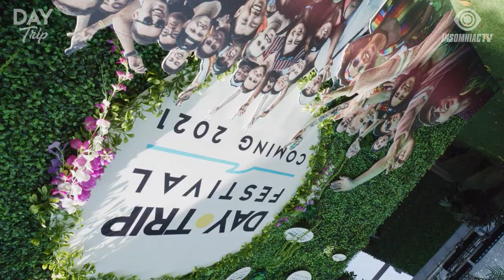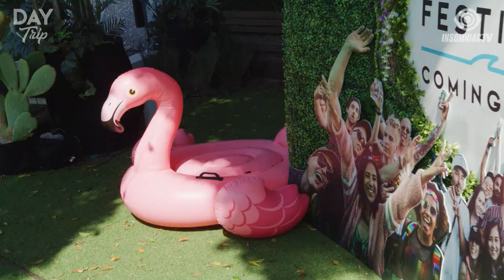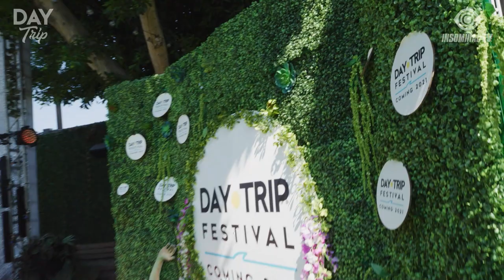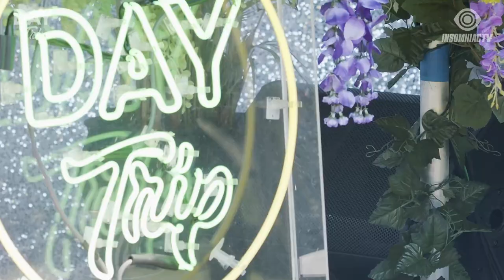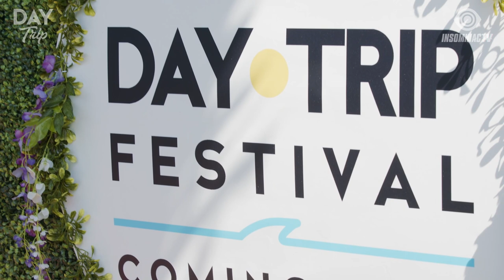Dillon Nathaniel for Day Trip Livestream (September 5, 2020)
The weather looks sunny with a chance of House Music All Day Long!☀️ Take a DayTrip with host Pasquale Rotella for Labor Day Weekend, streaming live from our favorite spot — the Patio at Academy LA.😎 StayHome and rave WithMe and DillonNathaniel

Fill up your fishbowls & throw on your best fit—the party of the Summer is HERE!🍹🌴